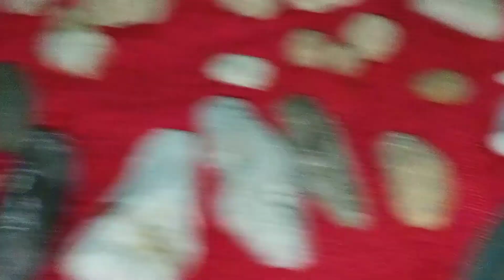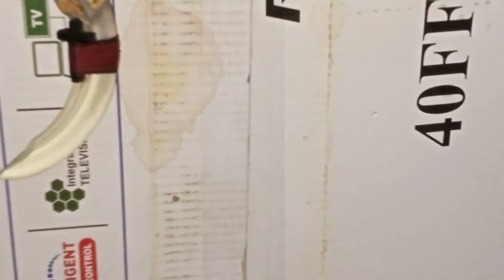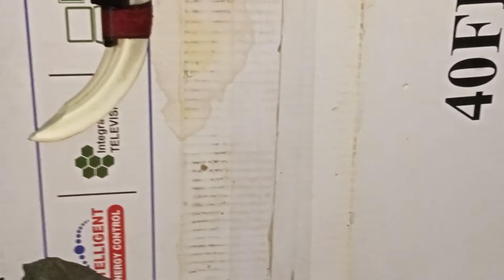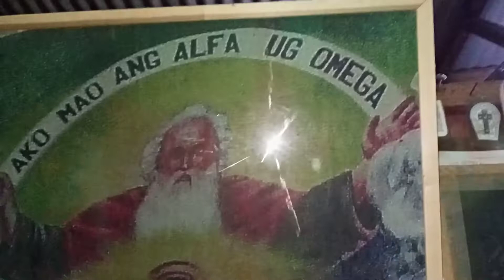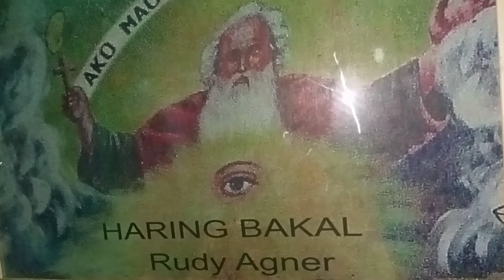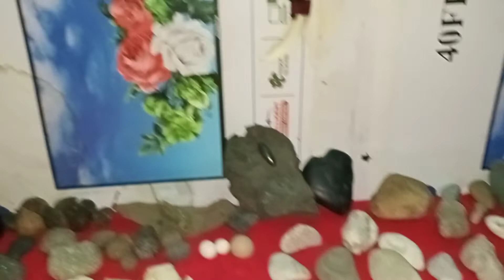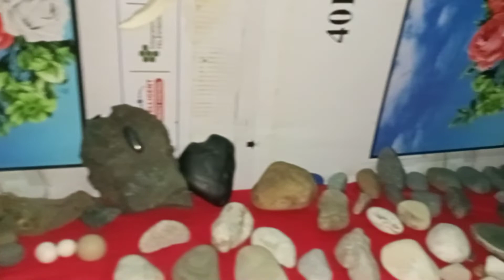mutya ng puso at mutya ng batong kapit at mutya ng palos